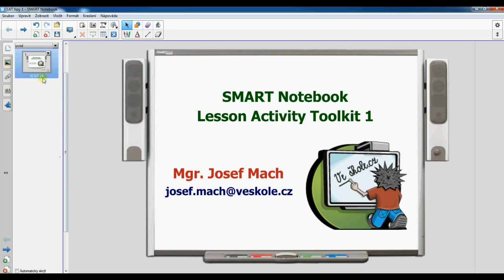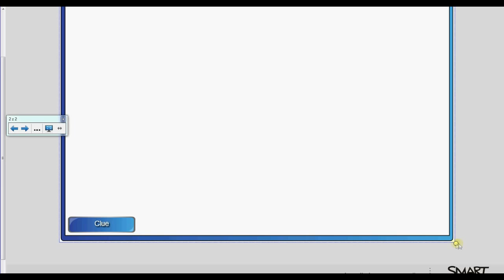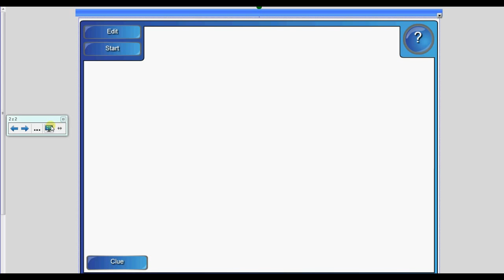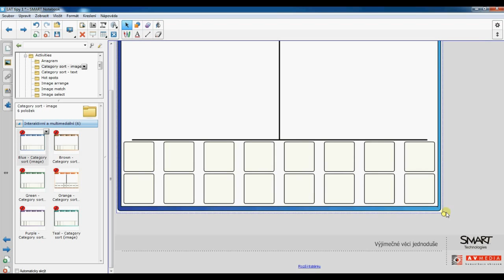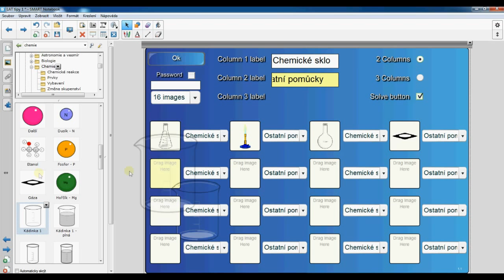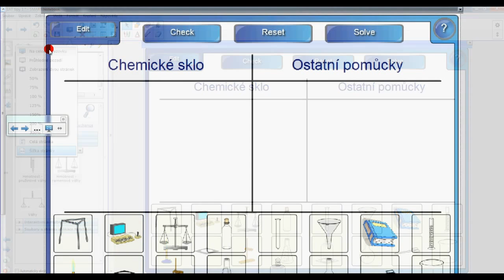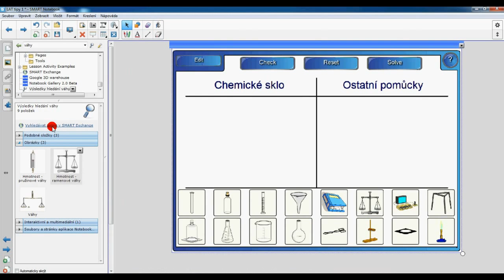Lesson Activity Toolkit - Interaktivní opakování a procvičování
Video návod popisuje vytvoření interaktivního opakování a procvičování v softwaru SMART Notebook s pomocí Lesson Activity Toolkit.